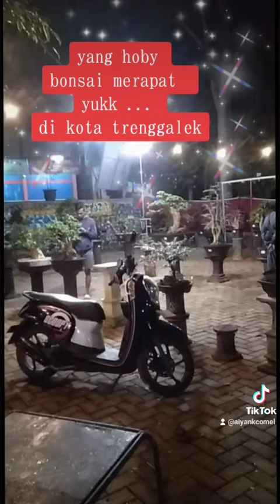hoby bonsai merapat yukk..